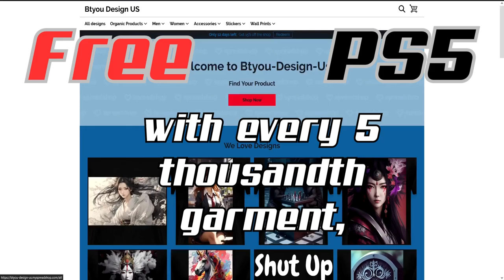Get a Free PS5